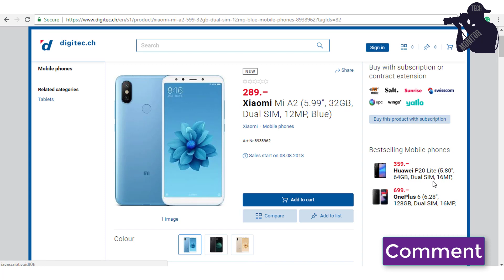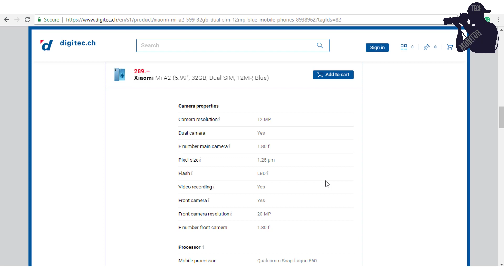Xiaomi Mi A2 - Launch Date, Specification & Price Leaked Online | Hindi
Hindi | MI A2 - Launch Date, Specification & Price Leaked Online